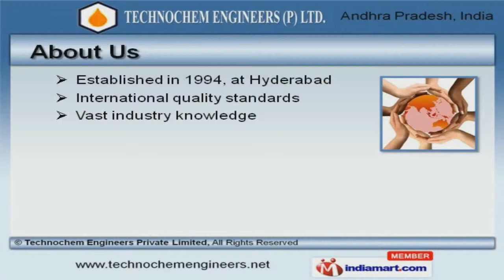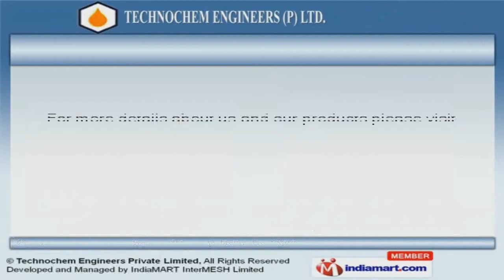Solvent Extraction & Refining Plants by Technochem Engineers Private Limited, Hyderabad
Welcome to Technochem Engineers Private Limited, Manufacturer and Exporter of Solvent Extraction Plants and Vegetable Oil Refinery. The company was established in 1994 at Hyderabad. International quality standards and spacious infrastructure facility make us unique in the industry. Abhay Cotex Private Limited and MBR Group of Industries are some of our prestigious clients and we are backed by highly competitive prices and Timely delivery schedule. We offer a wide assortment of Vegetable Oil Refining Plants, Bleaching and Dewaxing Sections. Hydrogenation, Oil Milling Plants and Food Processing Plant Equipments offered by us are superior in performance. We also provide Cattle Feed Plants and Oil Extractions that are a class apart. Solvent Extraction Plants for Rice Bran, All Seeds and Cakes are some of our best selling products. Minor Oil Seeds Solvent Extraction Plants and Food Processing Equipments are cost effective. Our Chemical Refining Plants for Vegetable Oils and Bran Solvent Extraction Plants for Agricultural Industry are one of the best in the market.